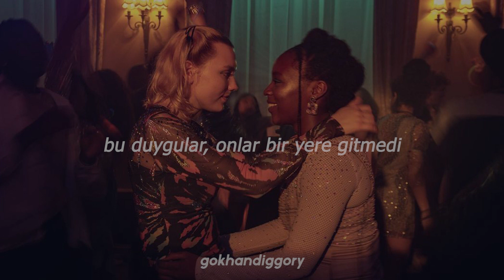girl in red - girls (türkçe çeviri)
girl in red - girls

lyrics;
I've been hiding for so long
These feelings, they're not gone
Can I tell anyone?
Afraid of what they'll say
So I push them away
I'm acting so strange

They're so pretty it hurts
I'm not talking about boys, I'm talking about girls
They're so pretty with their button-up shirts

I shouldn't be feeling this
But it's too hard to resist
Soft skin, and soft lips
I should be into this guy
But it's just a waste of time
He's really not my type
I know what I like
No, this is not a phase
Or a coming of age
This will never change

Not talking about boys, I'm talking about girls

'Cause I don't know what to do
It's not like I get to choose who I love
Who I love, who I love, who I love

And they're so pretty it hurts